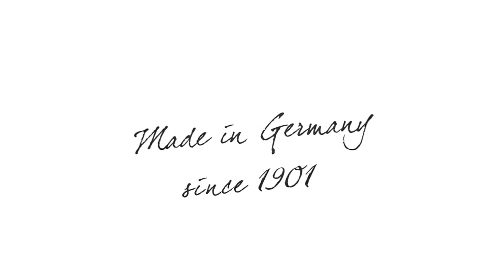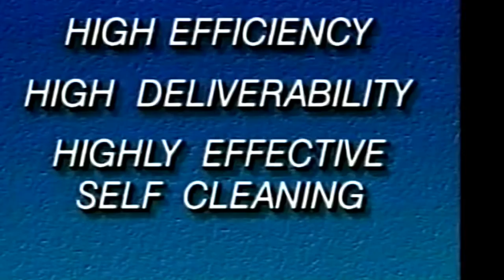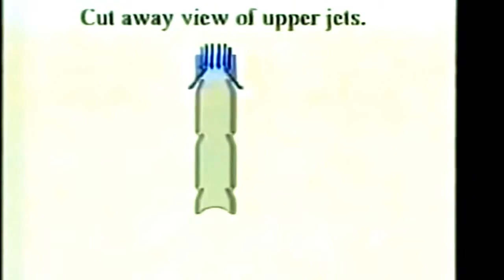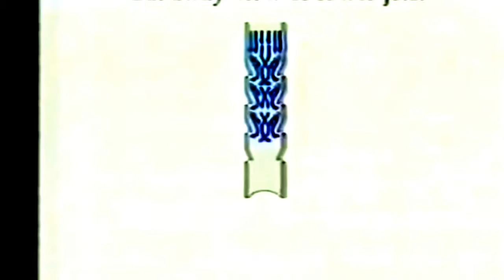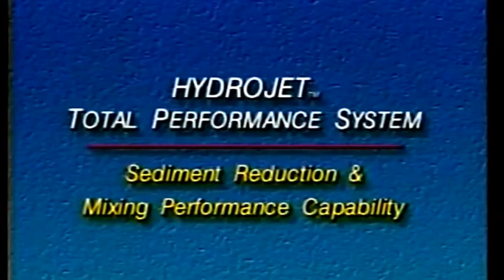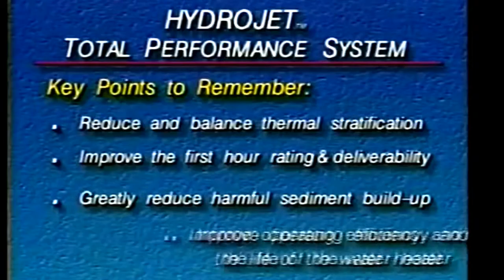My Edited Video